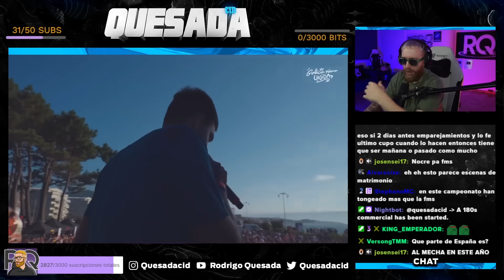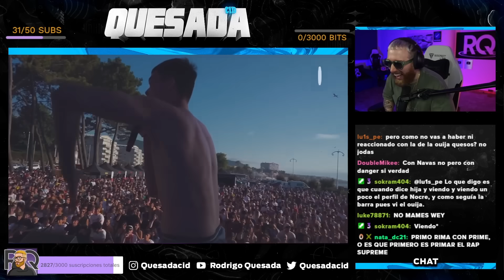¡NAVAS Y NOCRE ME TIRAN BEEF EN UN BATALLÓN! | NOCRE VS NAVAS EL TRONO DEL NORTE